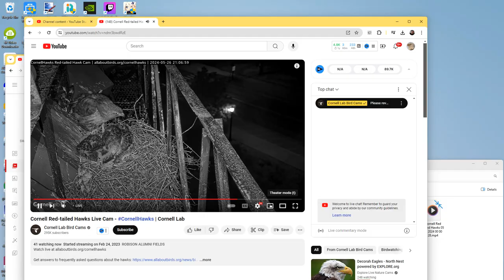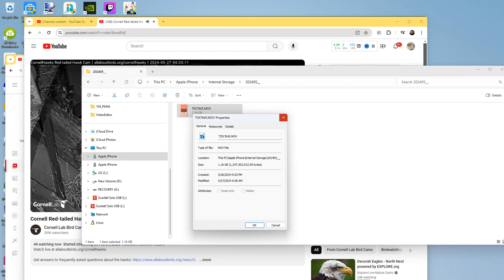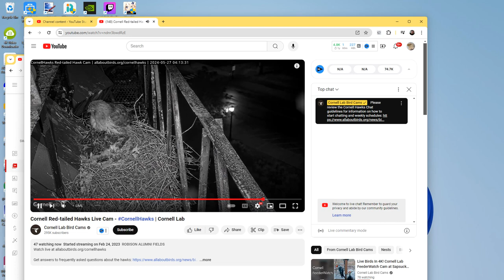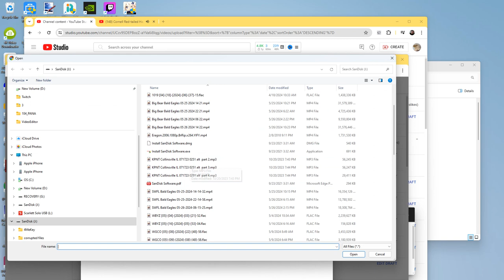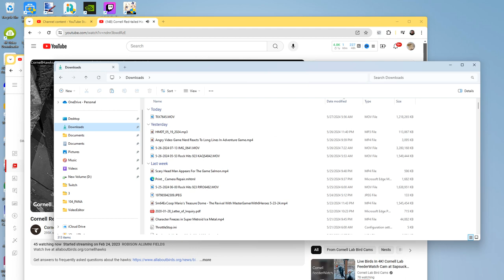Cornell Red Tailed Hawks 05/27/2024 00:00